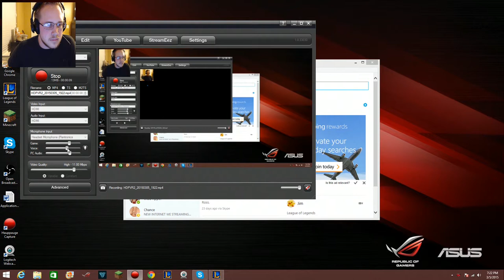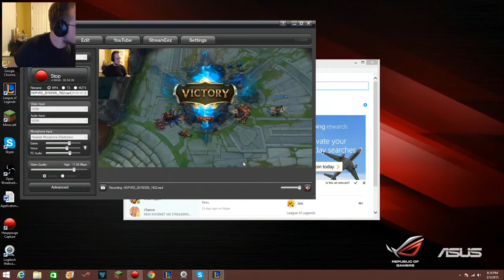Talon Mid - Normals (League of Legends Gameplay With Commentary)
This game started out very rough BUT it got way better later on!

Instagram, Snapchat, and Twitter - ColtonCola